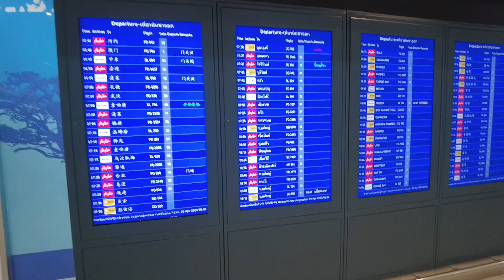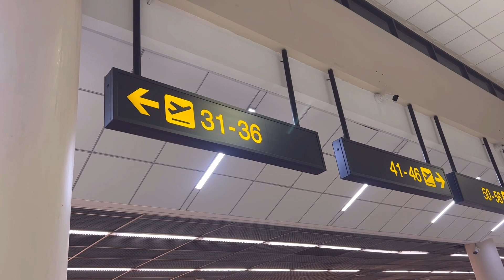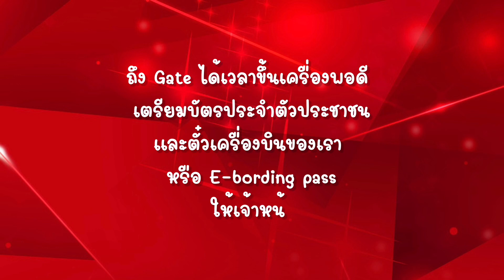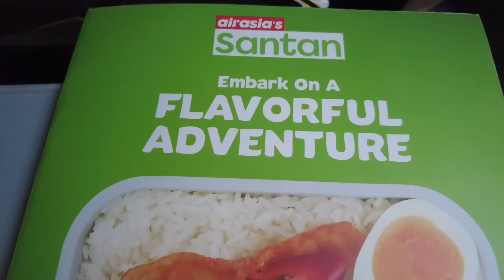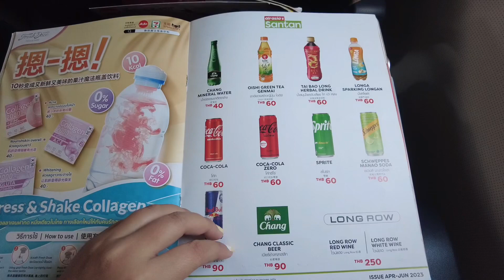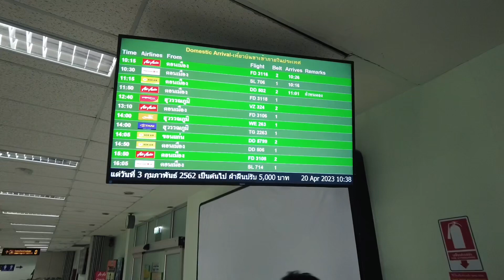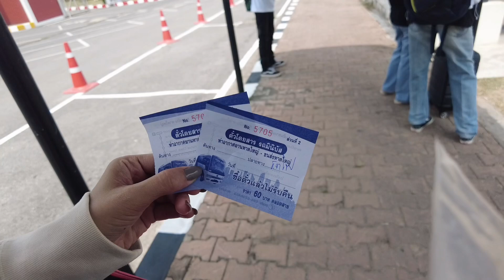ขึ้นเครื่องบินครั้งแรก กทม.-หาดใหญ่ หาที่นั่งด้วยตัวเอง วิธีดูตั๋ว ขึ้นรถเข้าเมือง | PimcPimc Diary